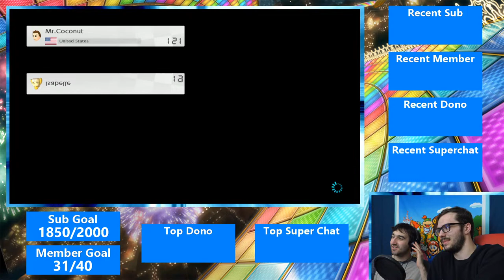RACE FOR PEACE AND LOVE!! (Mario Kart 8 Deluxe Streaming Vid)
This is gonna be one hellva stream!!

Commands:
!points - To see how many Leo Points you have in your collection

Sound Effects - 5 Leo Points:
!applause
!aww
!bruh
!cheering
!doh
!easy
!mammamia
!mostimpresive
!nani
!ohno
!okay
!omg
!oof
!what
!wow
!yahoo
!yeah

Member Sound Effects - 10 Leo Points:
!cash
!caughtapokemon
!dramatic
!ihaveyounow
!illuminati
!mkfirstplace
!nailedit
!over9000
!perfect
!punchline
!svictory
!victory
!vscreech
!vsplatoon
!wawawa

Minigames:
!duel - 10 Leo Points - Type this command along with another persons name in the chat to challenge them to a duel for some Leo Points!!
!battleroyal - 20 Leo Points - Type this command to start a free-for-all fight with others in the chat for some Leo Points!!
!boss - 30 Leo Points - Type this command to begin assembling a team with others in the chat to take on powerful foes and earn some Leo Points!!

Channel Rules:
1. NO Uncensored Swearing.
2. NO Spamming.
3. NO links. (Ask for permission)
4. NO harassing/bullying/insulting anyone in the chat. (And myself of course)
5. Be respectful to EVERYBODY.
6. NO politics/religion/controversial topics.
7. NO backseat gaming unless I ask for help. (This includes but not limited to spoilers, tips, advice and anything where you're telling me what to do)
8. NO raid suggestions. (I ultimately decide who we raid at the end of a stream)
9. Don't promote yourself.
10. Please try to keep your conversations appropriate.
11. Please don't ask to become a mod. (Asking isn't going to help you)
12. Compliance with all applicable legislation is required at all times. (This includes but not limited to privacy, copyright, and/or local legislation.)
If you break any of these rules once you will be warned, break them a second time and you will be timed out, break them a third time and you will be banned!!
If you join in and immediately start breaking any of these rules you will automatically be banned!!
If you use an Alt account to bypass a timeout you will automatically be banned!!
If you are banned you will not be entitled to any and all perks in the membership program!!